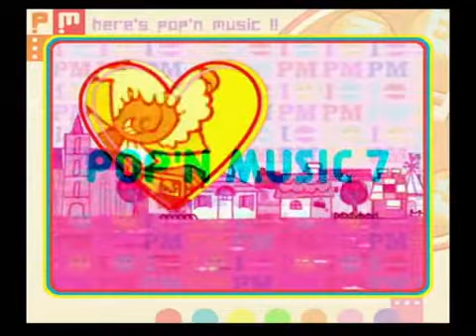CSポップン7 OPとCGとムービー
pop'n music 7 PS2 edition omake mode all cards and movies